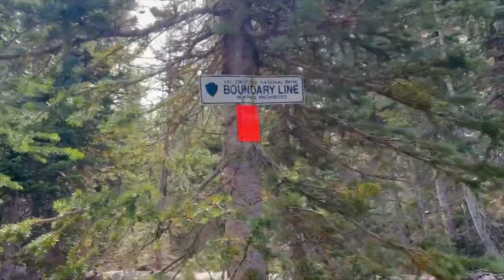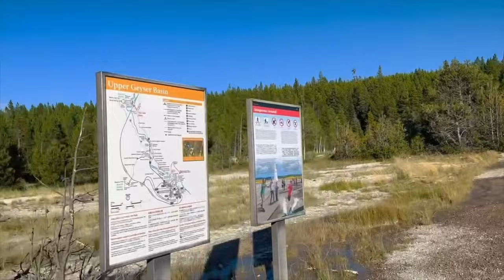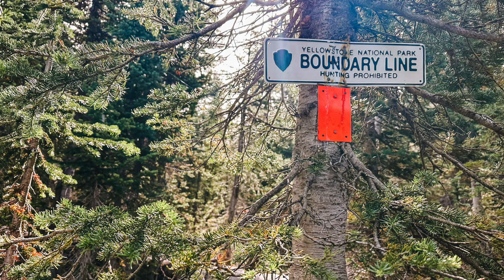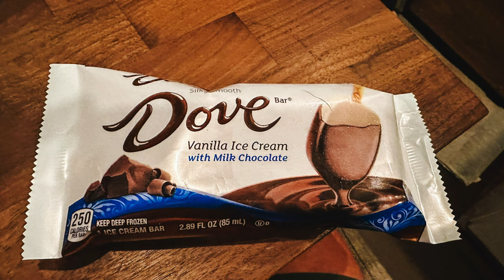Days 44-45 // Continental Divide Trail 2023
My trail name is Puddin’ and this is my journey of hiking the Continental Divide Trail southbound, starting in Montana and heading south to New Mexico.

Thank you for all the support, encouragement, kind words and everyone that made this journey possible.

CDT videos edited by: @KaraKirtley

-Amazon Store front:

Song: Angels
Music composed and recorded by Oak Studios.